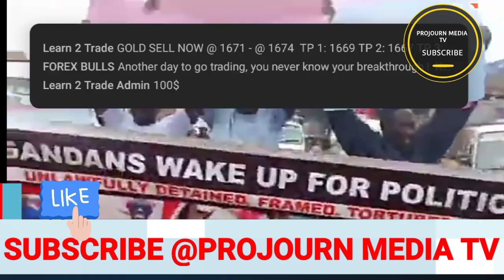Amajje Ga museveni bigasobedde! Okwekalakasa e kawempe lwa drone okuwamba ABa Nup nokutta segirinya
Amajje Ga museveni bigasobedde!Okwekalakaala e kawempe lwa drone okuwamba ABa Nup nokutta segirinya
M7 Abadde takyisubira! Okwekalakaasa Drone za museveni Zileese Obuzibu BanaUganda bekyaaye